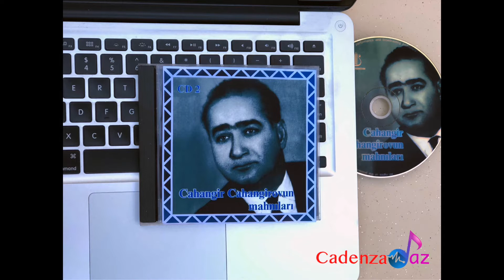Cahangir Cahangirov - "Qara gözlər" mahnısı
Qara gözlər
musiqi: Cahangir Cahangirov
söz: Məmməd Rahim
ifa edir: Nərminə Məmmədova